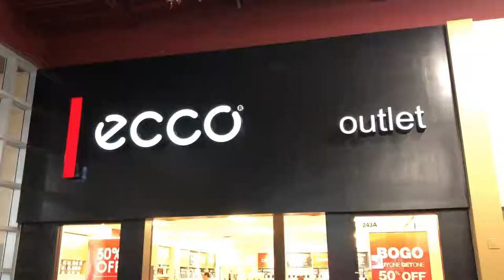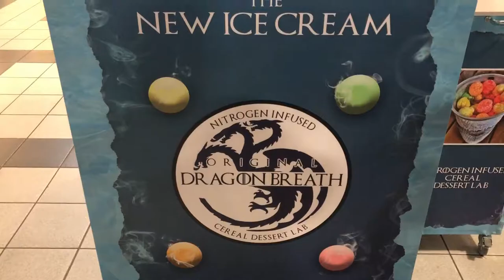Las Vegas Premium outlets south | liquid nitrogen infused Ice cream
So we decided better late than never with xmas shopping, so we went two days before xmas to shop. Of course we picked one of the busiest locations in Las Vegas. Well despite the crowds it was that bad and we found some Dragons Breath Ice Cream! I hadn't even heard of this till now but Megan says its all the rage now!